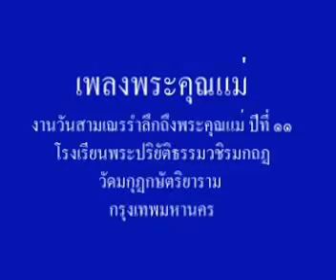1เพลงแหล่พระคุณแม่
แหล่พระคุถณแม่ ในงานสามเณรรำลึกพระคุณแม่ โรงเรียนพระปริยัติธรรมวชิรมกุฏ วัดมกุฏกษัตริยาราม กรุงเทพมหานคร ๑๑ สิงหาคม ๒๕๕๕